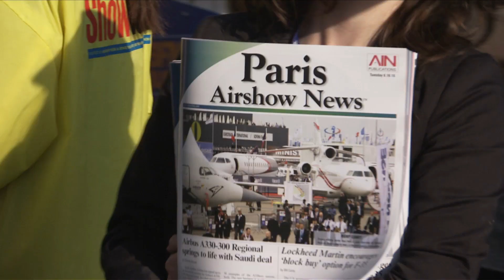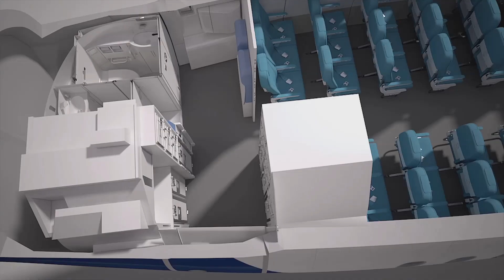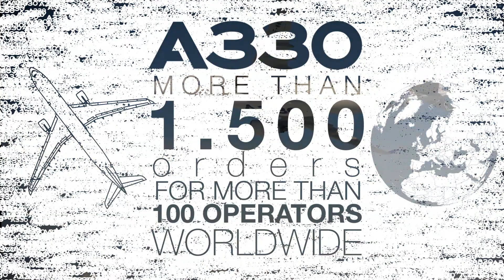Paris Air Show 2015: Day Two highlights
Airbus’ high-profile presence on the Paris Air Show’s second day included a number of commercial announcements, as well as impressive aerial displays by the company’s A350 XWB and A380 jetliners. All of the day’s activities are highlighted in this compilation video clip.